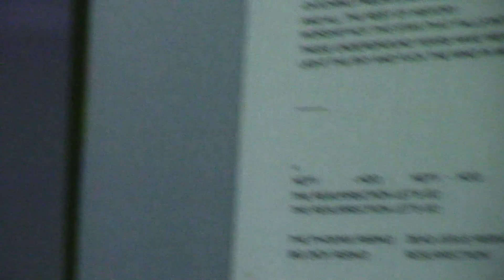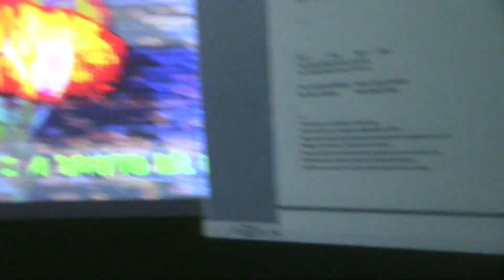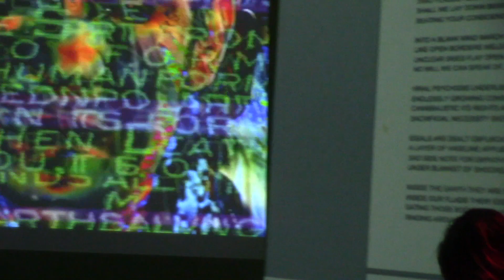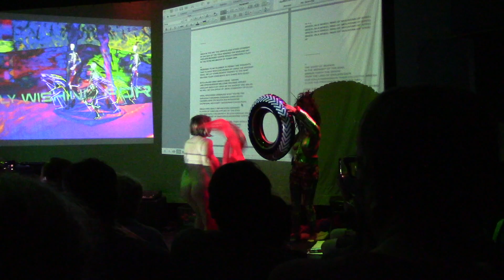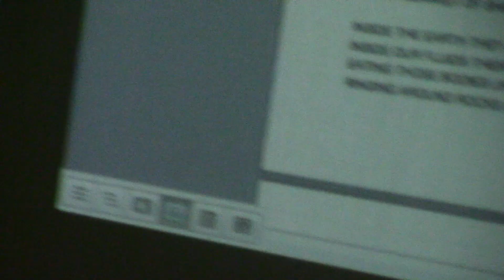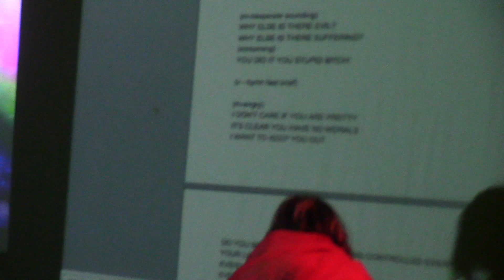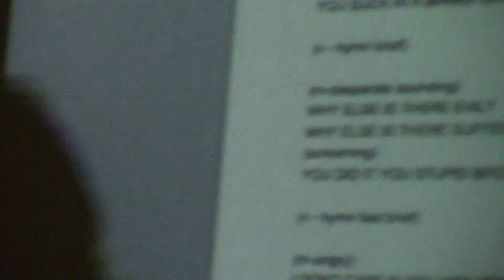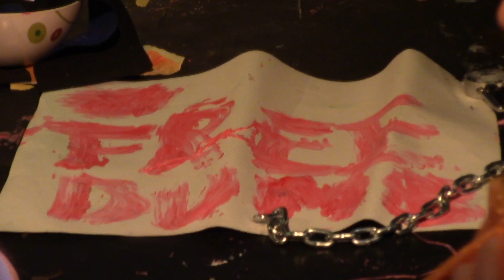WILD TORUS: dc sonic circuits festival 2016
Wild Torus live at the Sonic Circuits Festival, 10th September 2016, Logan Fringe Arts Center, Washington DC.